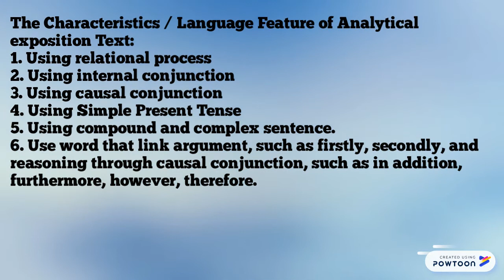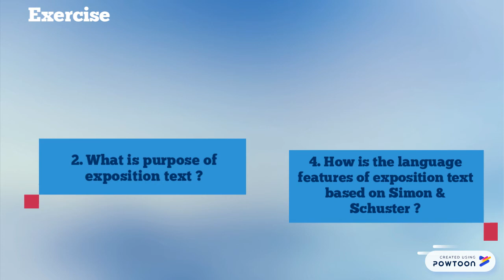Analytical Exposition Text